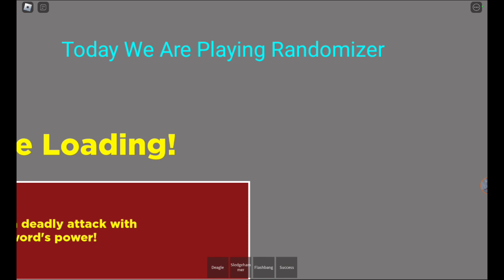Roblox Randomizer #1 (Link In Desc)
Roblox Randomizer #1

Spongebob Music - Nickelodeon

Wii Music - Nintendo

All My Roblox Video's In Order